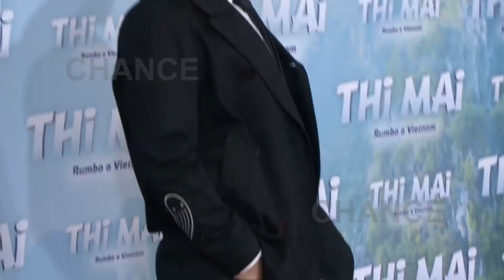Dani Rovira confiesa cómo pasará este año los Goya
Dani Rovira ha comenzado el 2018 estrenando su nueva aventura cinematográfica. El malagueño se embarca en Thi Mai, rumbo a Vietnam junto a Carmen Machi, Adriana Ozores y Aitana Sánchez Gijón. Durante la premiere el actor confesó cómo vivirá este año los Goya tras ser sustituido por Joaquín Reyes y Ernesto Sevilla como maestros de ceremonia.